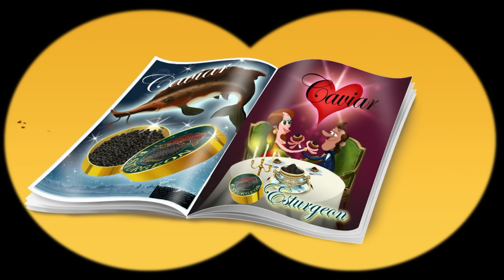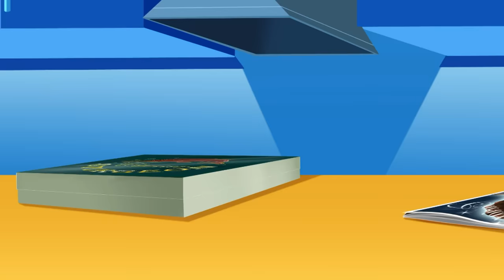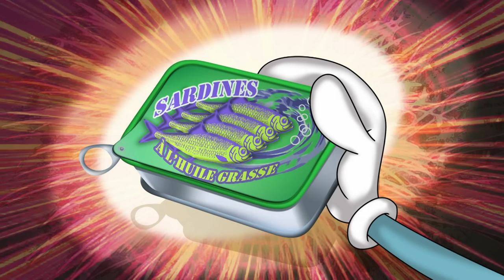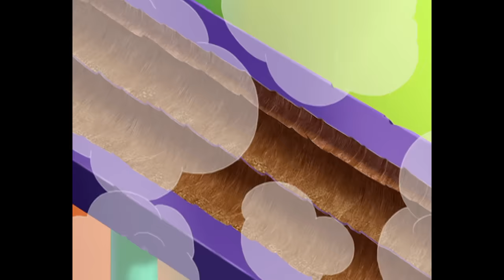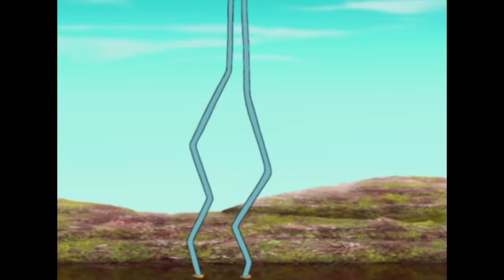हिंदी Oggy and the Cockroaches 🏆 ऑगी विजेता Hindi Cartoons for Kids